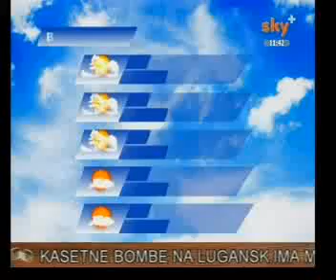22 07 2014 skyplus uzjutarnjukafu 10h 2 gbz